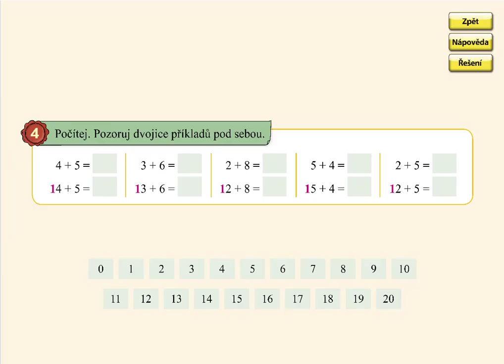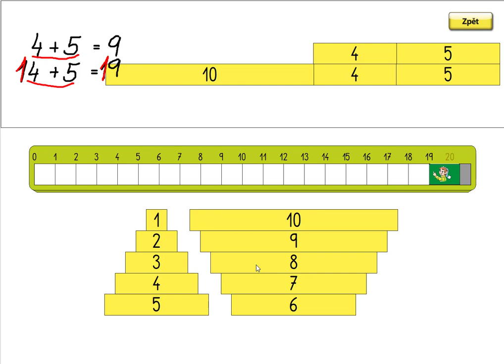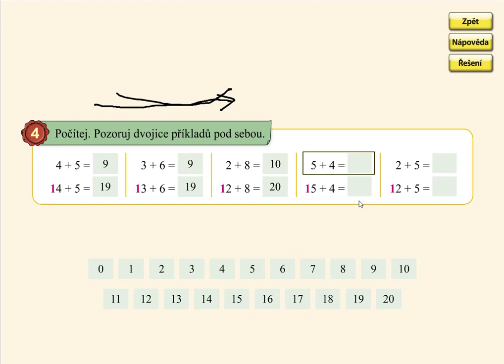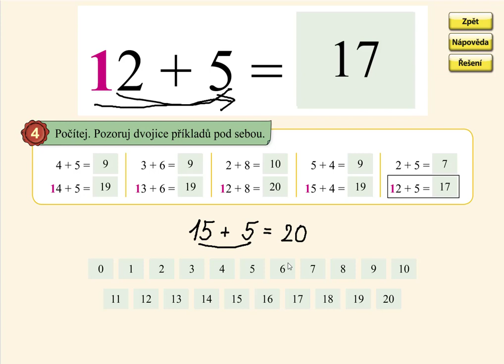Pamětné sčítání v oboru 0 až 20, MATÝSKOVA MATEMATIKA 4. DÍL - POČÍTÁME DO DVACETI, str. 3, cv.4